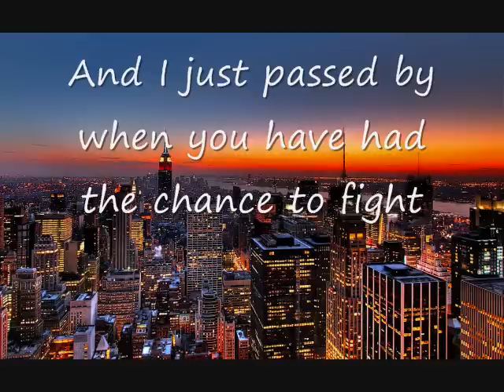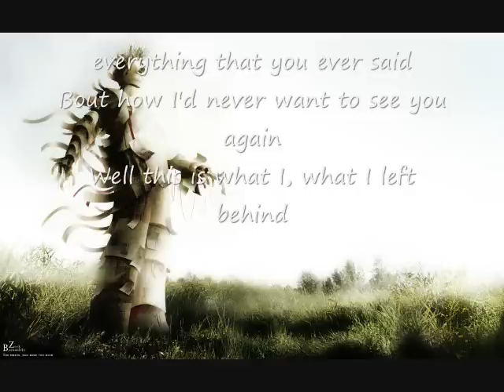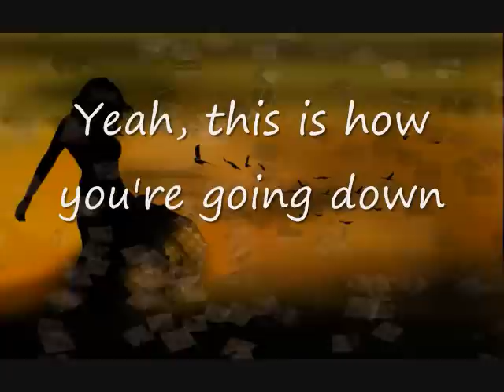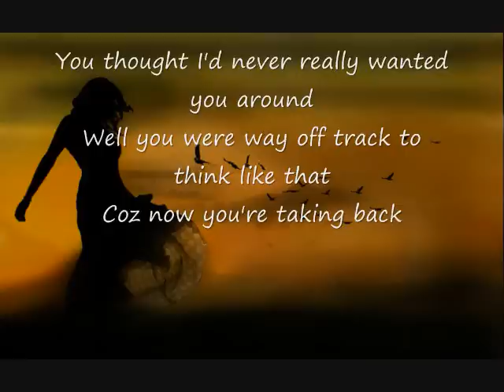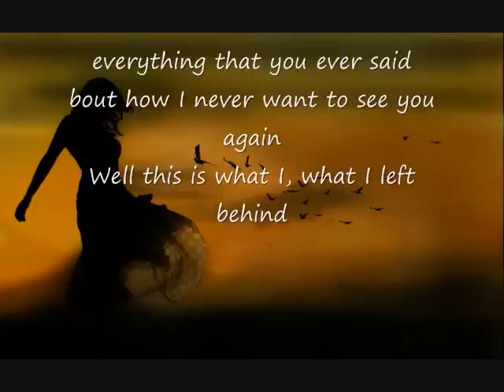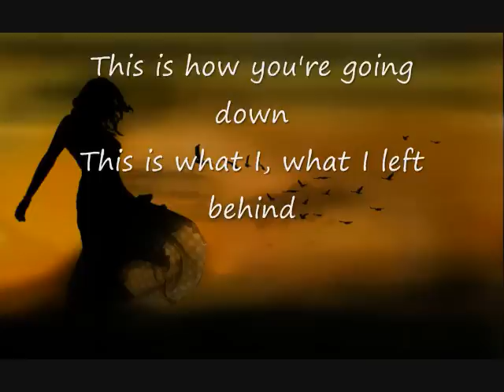Daughtry - Traffic Light Lyrics(HQ)